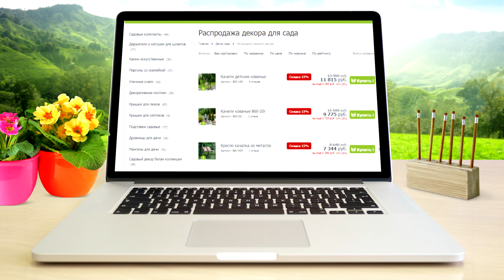-15% с 1 по 7 августа на садовый декор 🌟 Интернет магазин hitsad.ru ➡ Успей купить выгодно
Наступил последний месяц лета и начинается горячая пора скидок.
С 1 по 7 августа в магазине Hitsad.ru проводится акция на садовый декор. У вас есть уникальная возможность купить декоративные мостики и тележки, удобные скамейки, качели, арки и цветочницы по сниженным ценам.
Найти садовый декор по акции можно в группе Распродажа садового декора из категории главного меню Декор сада:
Также напоминаем, что до 15 августа в нашем интернет магазине проходит еще одна акция на садовые фигуры -30%.
Успейте попасть на распродажу Hitsad.
Делайте выгодные покупки!